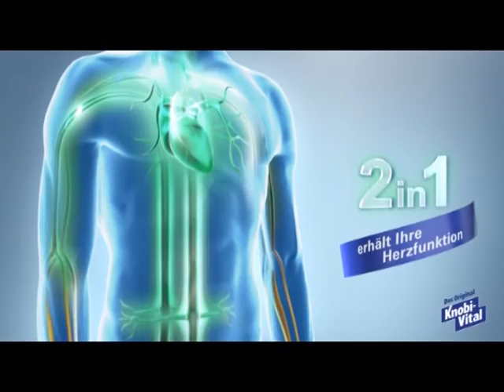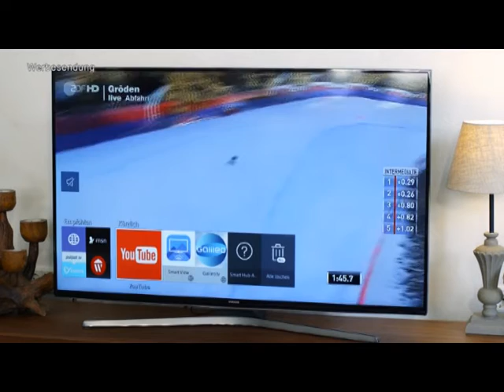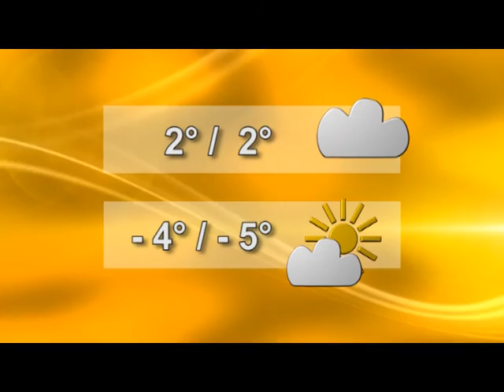Drehscheibe Lausitz vom 31.12.2015 - ELSTERWELLE